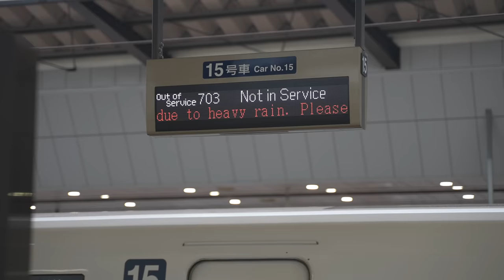Packing for Japan ULTIMATE GUIDE (don't make the same mistakes) JAPAN GUIDE 2024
How to Pack for a trip to Japan: What YOU SHOULD LEAVE BEHIND!

There are many things that you should not take to Japan on your trip.  Don't make the mistake of overpacking and make sure you only pack the essential items you need for your Japan trip.

There are also many things that you might need to know especially when it comes to Japans seasons and climates to help you pack the right clothing.

 ☆Join team Ninja monkey! and let's get a conversation started in the comments section!☆
00:00 Intro Pack Accordingly
00:53 Seasons in Japan
02:23 Essential Packing items
04:47 Less obvious packing items
08:16 DONT PACK THESE THINGS
09:55 Dont' panic!
11:40 Who is this guy?